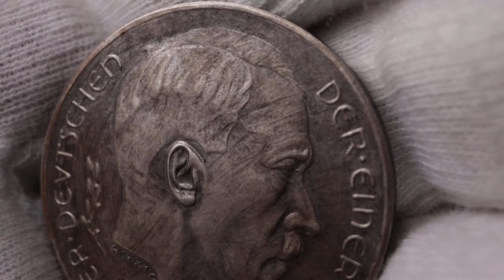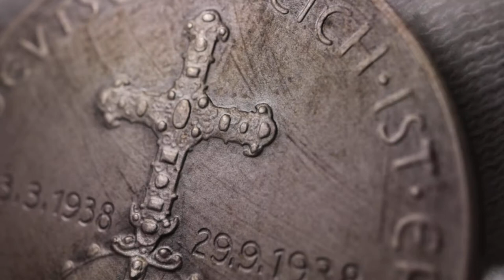German Silver Medal